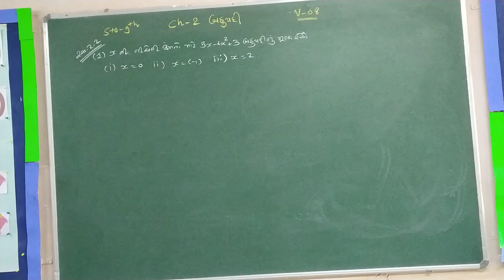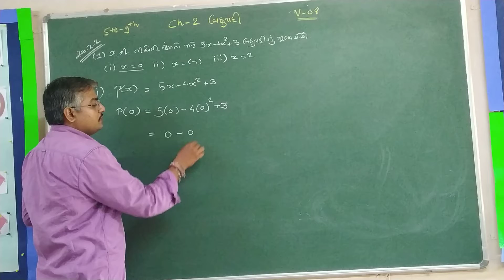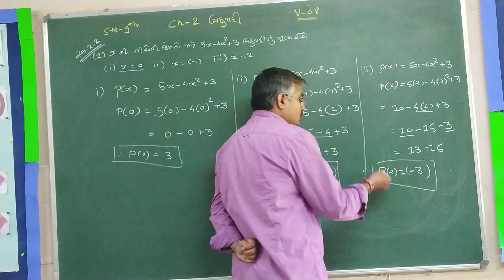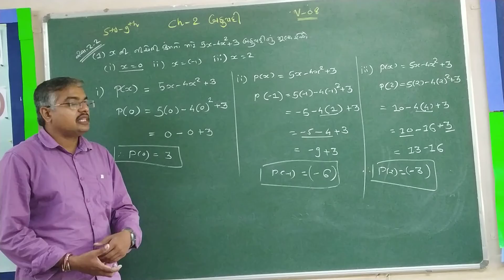STD-09 CH-2 બહુપદી ભાગ-૮ NCERT MATHS (ગુજરાતી માધ્યમ)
ANEMRS KAPRADA